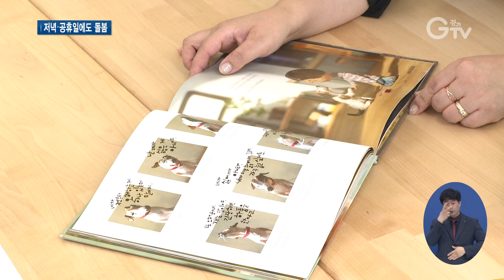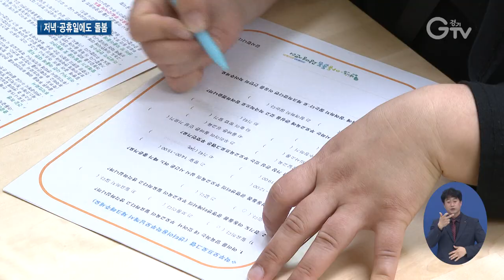하교 후 ‘나 홀로 아동’ 경기도에서 돌본다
[앵커멘트]
맞벌이 학부모님 중 어린 자녀가 학교 끝나고 나면 혼자 집에 잘 있을지, 밥은 잘 챙겨먹는지 맘 놓지 못하고 걱정이신 분들 많으실 텐데요. 경기도가 초등학생들을 저녁까지 돌봐주는 ‘아동돌봄센터’를 만들었습니다. 공휴일이나 방학기간에도 이용할 수 있다고 합니다. 최지현 기자가 취재했습니다.

[리포트]
한 초등학교 앞.
점심시간이 끝날 무렵, 수업을 마친 아이들이 하교를 합니다.
집에 돌봐줄 보호자가 없는 경우 원하면 학교에서 ‘돌봄 교실’을 이용할 수 있지만, 대부분 저녁까지 하지는 않습니다.
그렇다 보니 특히 맞벌이 부부는 맘 조릴 일이 생깁니다.
[인터뷰]황혜정/학부모
학원을 보내거나 아니면 어머니, 아버지께 부탁을 하고 늦게 데리고 오고… 사실 그 시간 동안 아이들이 거의 핸드폰이나 대중매체에만 노출될 거니까 (걱정이 되고)… 그런 식으로 남들에게 부탁을 할 수밖에 없죠, 아이들을….

학교 돌봄 교실을 이용하고도 퇴근 시간대가 맞지 않기 때문입니다.

(화면전환)초등학생의 ‘돌봄 공백’ 문제를 해소하기 위해 문을 연 ‘경기도 아동돌봄센터’입니다.
[현장음]
선생님이 퀴즈를 내겠어요. 여기 알사탕이 애들아….

이곳은 학교를 마치고 온 지역 아동들을 오후 7시까지 돌봐줍니다.
간식을 먹고, 그날 숙제를 하기도 하고.
전문 강사와 함께 여러 프로그램을 통해 놀이도 합니다.
[인터뷰]김경진/경기도 아동돌봄센터 이용 학부모
돌봄 교실을 학교에서 하고 있었어요. 끝나는 시간이 학교 돌봄은 5시에 끝나고, 맞벌이다 보니까 퇴근시간이 맞지 않아서… 그런데 여기 지역아동센터는 늦게까지, 7시까지 하는 곳이다 보니 이쪽으로 선택을 했어요.

광명과 파주, 화성시 3곳에 시범적으로 문을 열었고 수요가 있으면 더 늦은 시간까지도 운영할 계획입니다.
공휴일이나 방학 기간까지도 돌봄 서비스를 제공할 예정.
만 6세에서 12세까지, 즉 초등학생 대상으로 이뤄집니다.
아동들의 ‘틈새 돌봄 서비스’를 지자체가 제공하겠다는 취지로 열었기 때문에, 맞벌이 가정 자녀 등이 입소 1순위입니다.
[인터뷰] 이순늠/ 경기도 여성가족국장
경기도에서는 초등학교 돌봄 (공백) 문제를 해소하고 지역 사회 중심의 돌봄 프로그램을 개발‧보급하기 위하여 ‘경기도 아동돌봄센터’ 대도시형, 농촌형, 복합형, 산업단지형 등 4가지 유형을 설치하고 있습니다.

경기도는 지역 특성에 맞게 운영 시간 등 형태를 달리 짜면서 이를 시작으로 더 촘촘하고 세심한 안정적 돌봄 체계를 구축해 나가겠단 구상입니다. 경기GTV 최지현입니다.

영상취재: 류민호,이효진, 영상편집: 강윤식

[자막]

1. [인터뷰]황혜정/학부모

2. 경기도 아동돌봄 광명센터

3.[현장음]

4. 초등학생 저녁 7시까지 돌봄 서비스

5. [인터뷰]김경진/경기도 아동돌봄센터 이용 학부모

6.‘경기도 아동돌봄센터’ 3곳 운영 시작

7. 공휴일, 방학에도 운영 예정

8. [인터뷰] 이순늠/ 경기도 여성가족국장